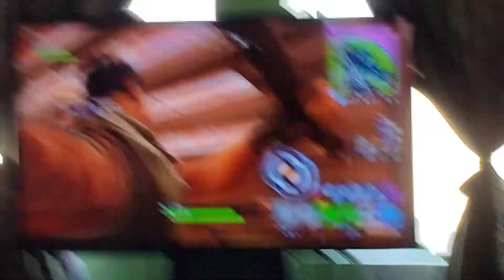Fortnite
Playing Fortnite